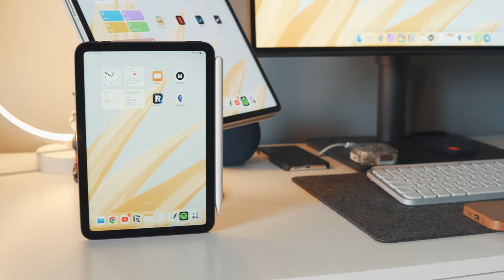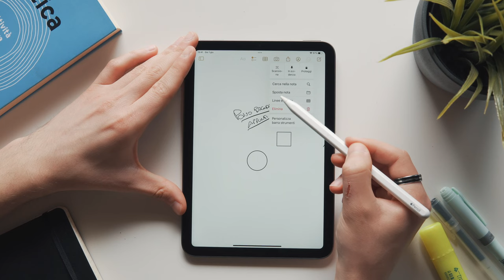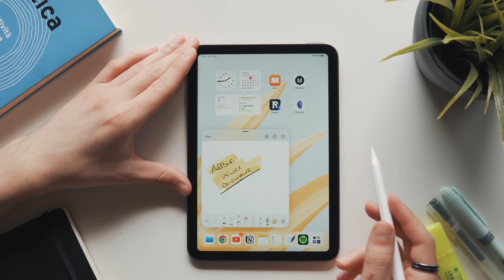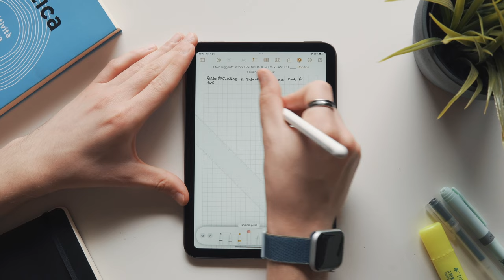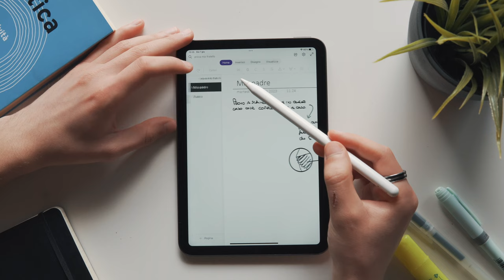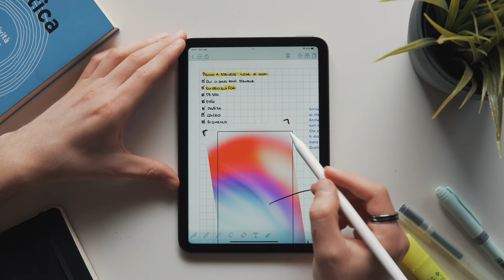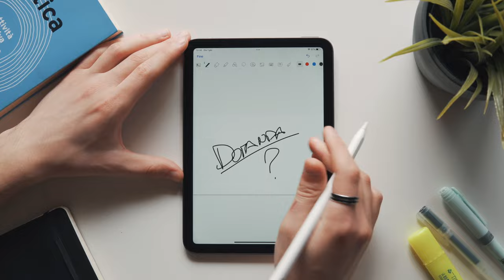Migliori 6 APP per PRENDERE APPUNTI con IPAD: GRATIS e COMPLETE 🫵🏼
Amici miei oggi torniamo a parlare di applicazioni utili per prendere appunti con ipad pro, air, mini e standard, e nello specifico ci concentriamo, dopo una serie di test, su quello che, secondo me, possono essere considerate come le migliori applicazioni per prendere appunti con ipad in modo gratuito e completo. Sull'app store ci sono veramente tantissime soluzioni disponibili, ma queste 4 sono le più interessanti in assoluto, in più poi ho voluto comunque inserirvi le due più famose, mostrandovi come ultima la mia preferita e quindi la mia scelta, per prendere appunti con ipad. Quindi mi raccomando lasciate un bel like per supportare questa serie di video, fatemi sapere nei commenti cosa utilizzate e cosa ne pensate di questo video, e iscrivetevi al canale per altri video come questo.